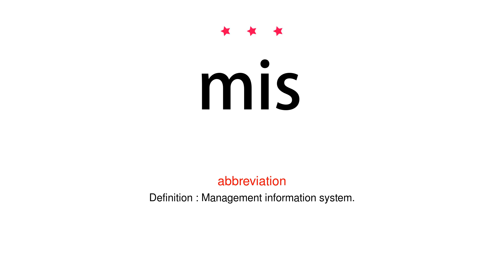How to pronounce mis - Vocab Today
The pronunciation of the word mis in Amercian accent is demonstrated in this video. If the word is from another language, such as brand name, it will be pronounced in its original language. Based on the word frequency, this is of 3 stars difficulty.

The word mis has the following meanings:
1. (abbreviation)
Definition : Management information system.